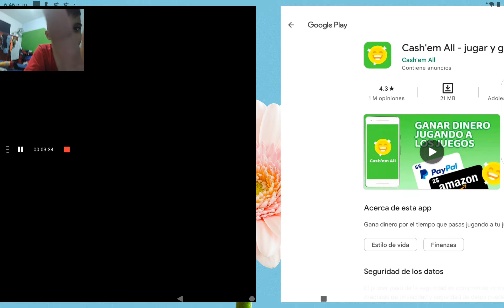SONIC PARA ANDROID!! GAMEPLAY/AdrianCabrales✨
Hola chicos grabe un video jugando a sonic espero les guste aquí abajo dejo mi Instagram por si quieren seguirme hasta ahora lo cree xD